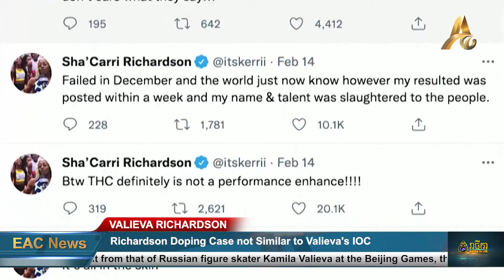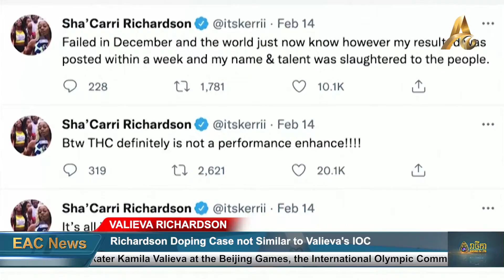Richardson doping case not similar to Valieva's-IOC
RichardsondopingcasenotsimilartoValieva's-IOC
The IOC's comments come after Richardson, banned last year for a month for testing positive for cannabis, questioned a decision to allow Valieva to continue competing at the Winter Olympics amid an ongoing doping case.

"Every single case is very different. She (Richardson) tested positive on June 19 (2021), quite a way ahead of the Tokyo Games," IOC spokesman Mark Adams said. The Tokyo Olympics, delayed by a year due to the pandemic, started on July 23.

"Her results came in early order for USADA (U.S. Anti-Doping Agency) to deal with the case on time, before the Games. Ms Richardson accepted a one-month period of ineligibility which began on June 28."

Richardson was expected to be one of the biggest draws in Tokyo after winning the 100 metres at the U.S. trials. She later said her action to consume cannabis was the result of mourning the death of her mother.

On Monday, however, she demanded an answer from the IOC over Valieva's continued participation at the Games

The 15-year-old Russian was tested on Dec. 25, 2021, but her results were reported only on Feb. 8, a day after she had won team gold in figure skating for the Russian Olympic Committee.

No Olympic medals will be awarded at the women's team event or in the single event if she finishes in the top three of that competition, pending the resolution of her ongoing doping case.

"Can we get a solid answer on the difference of (Valieva's) situation and mines?" Richardson wrote on Twitter on Monday. "My mother died and I can't run and was also favoured to place top 3. The only difference I see is I'm a black young lady."